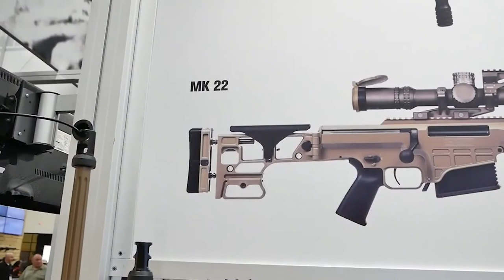Barrett MRADبندقية قنص إسرائيل الأكثر تقدما بندقية قنص باريت MRAD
باريت MRAD الإنجليزية  Barrett MRAD :  الاسم الكامل هو "تصميم متكيف متعدد الأغراض " هي سلسلة من بنادق قنص الترباس العمل التي وضعتها وأنتجتها الشركة الأمريكية لصناعة الأسلحة النارية باريت شركة الأسلحة النارية لتلبية متطلبات قيادة العمليات الخاصة الدقة بندقية قناص (PSR) العقد، وهو نسخة محسنة من M98B باريت